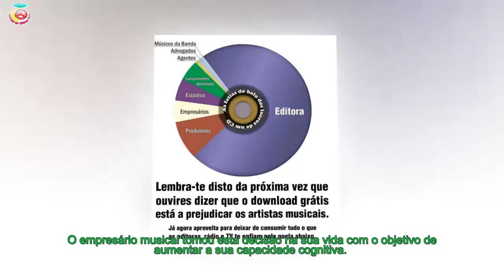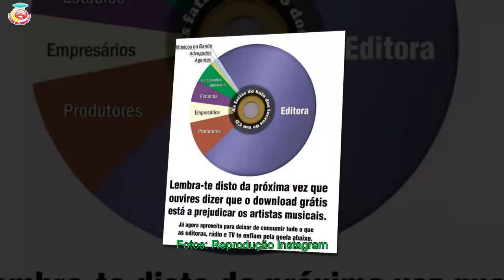Curiosidade - Quer saber como é a experiência de estar telemóvel durante 10 meses? O Simon C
O empresário musical explica a experiência que lhe tem mudado a vida.
[time]Em entrevista ao Daily Mail, Simon Cowell revelou que está sem telemóvel há 10 meses, ou melhor que desde setemebro do ano passado 2017 não usa este aparelho.